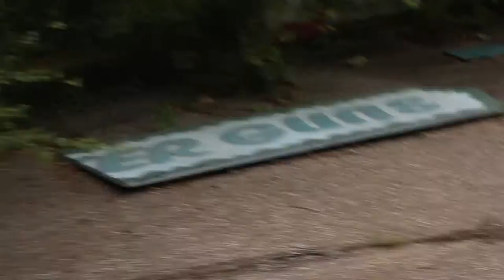John Keenan - Spending Time Alone Music Video (Imagination To The Nation)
John Keenan - "Spending Time Alone" from the album  - Imagination To The Nation
(lyrics below)

Produced by: John Keenan

Directed and Filmed by: Lion
Video Edited by: John Keenan

Lyrics

Spending Time Alone Produced by: John Keenan
Intro
Ive been with different spendin time alone won't quit its just a grind wont fold
ive been denied now I rise no joke it was mine when Im finished ill be fine dont go
they don't get it though I tried lifes cold I was lost in middle couldn't find my home now Im shining a little I despise my foes
I decide when to kill em was I right or wrong
Verse One
when they see me they give me it different actions kissin my ass and speakin with passion
then when I leave they they wanna decieve me thinkin im weak and I won't move past em
ask em what I deserve it for I was hurtin more maybe born aborted rise from the middle
I creep with the villians and seek what I needin the freedom to floor em
swore that we woulnd't be extras let these test the best and then the rest can end we fight when it isn't for nothin what a discussion
still Im a threat to themim one of the best ones no one invested when it was nothin now im a ripper isn't it lovely what a position
how do you want it
will they come once somones running labeled dumb much up above it you couldn't buy what I own and wouldn't find mine bloody I rise from the cold
and when I try dont want it what a life when I go they'll never find mine funny
Chorus - jibberish Verse two -
I gave em a reason, a feeling a past ones menacing raps or meaningful stanzas past the prentenedin attack a defender
when acting offensive I leave em abandoned
tragic how we forget em creep when we crept to the neck when the best wanna witness the reason we threaten em question the evidence
sever competitors better believe it
im more than you needed and see it as easy leave it as changed the game is bleeding be what I wanna
dont think im a runner come thuggin dont freeze we need one another
ive done enough you dont want it
some wont double up funds when the young ones hungry come dumb once and a crumb wants money ? it's a tragic lesson
shoulda pass protected I surpass the rest when im coming even in the last projection we amass rejection but ill past the test and wont study back from the cold im a nat-ural but I laugh of course til it's casket closed my classic raps outlast my foes my past is wrecked im blastin forward.